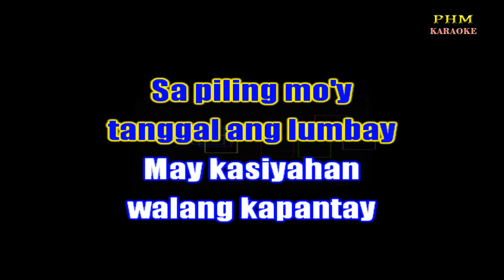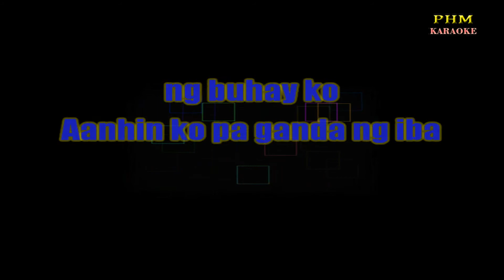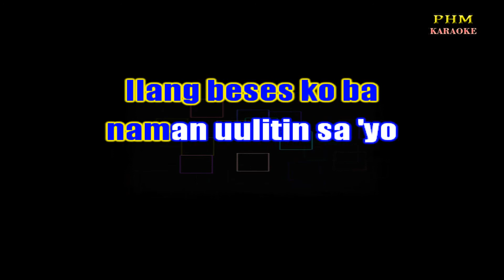Ikaw Ang Miss Universe Ng Buhay Ko Karaoke - Hotdog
♫ Karaoke version of the song " Ikaw Ang Miss Universe Ng Buhay Ko " by Hotdog
Ikaw ang Ms Universe
ng buhay ko
Ilang beses ko ba
naman sasabihin sa 'yo
Sa piling mo'y
tanggal ang lumbay
May kasiyahan
walang kapantay
ng buhay ko
ng buhay ko
Sakit ng ulo'y tanggal bigla
Sa piling mo'y
lungkot nawawala
ng buhay ko
Aanhin ko pa ganda ng iba
Maduduling lang
ang aking mga mata
Butas pa ang bulsa
At 'di ba sabi
ng mga matatanda
Ingat lang tayong mga bata
Kagandahan tulad
ng swerte'y nawawala
ng buhay ko
naman uulitin sa 'yo
Malinaw na malinaw
Ngayon at anumang araw